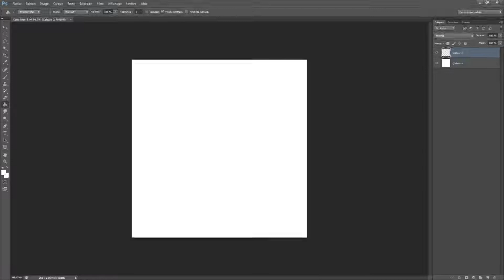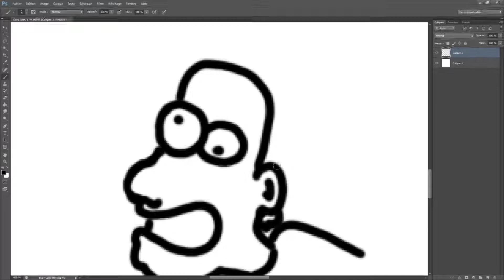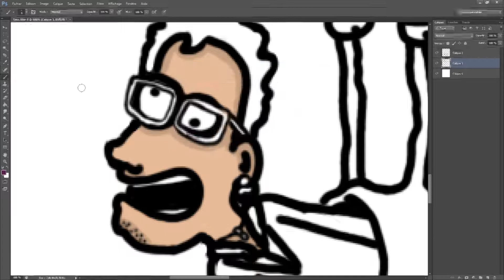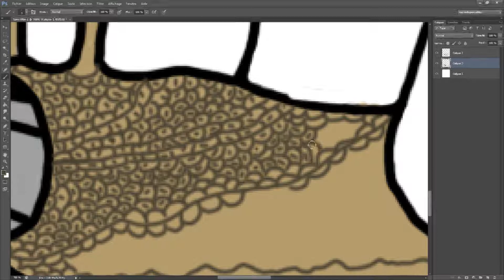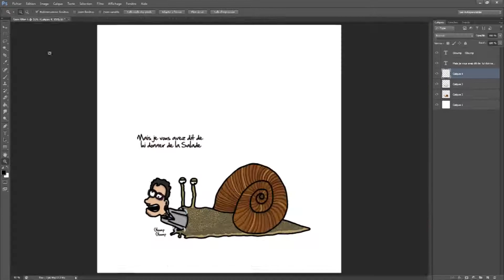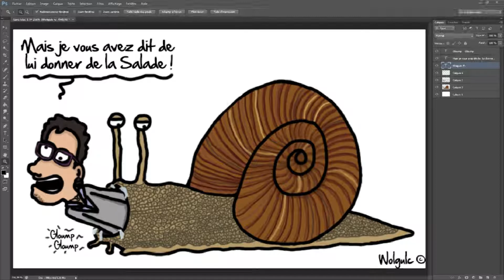Draw ! TrollMan Draw ! Show 2017 -Section Youtube- : Poisson Fécond*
Pour ce Draw ! TrollMan Draw ! Show, ce sont plusieurs Vidéastes Youtube qui seront à découvrir ici avec une caricature dessiné par Wolgulc, Ici il s'agit de la chaîne Poisson Fécond que vous pouvez retrouver